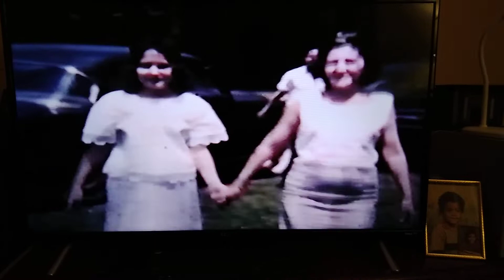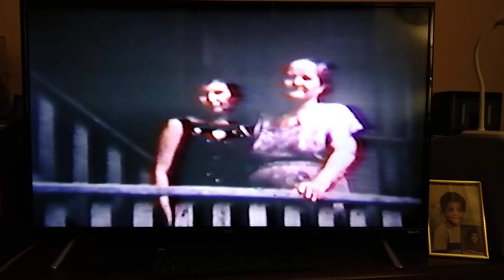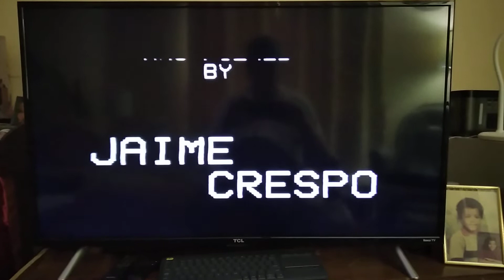Crespo n Concepcion familia 1966